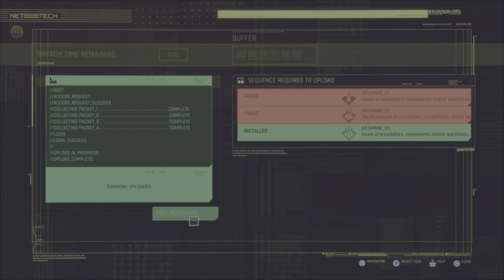Cyberpunk 2077 (PS5) - Full Game Part 55. First Playthrough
Cyberpunk 2077 - PS5 Gameplay & Walkthrough Part 55.

Cyberpunk 2077 is a 2020 action role-playing video game developed by CD Projekt Red and published by CD Projekt. Taking place in Night City, an open world set in the Cyberpunk universe, players assume the role of a customisable mercenary known as V, who can acquire skills in hacking and machinery with options for melee and ranged combat. The main story follows V's struggle as they deal with a mysterious cybernetic implant that threatens to overwrite their body with the personality and memories of a deceased celebrity only perceived by V; the two must work together to be separated and save V's life.